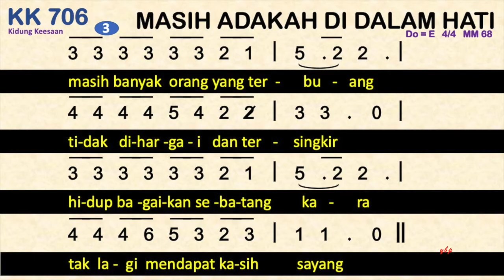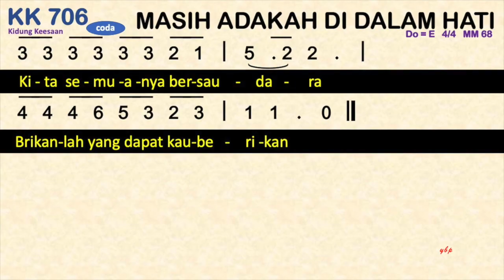Kidung Keesaan KK 706 — Masih Adakah di Dalam Hati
KK 706 Masih Adakah di Dalam Hati